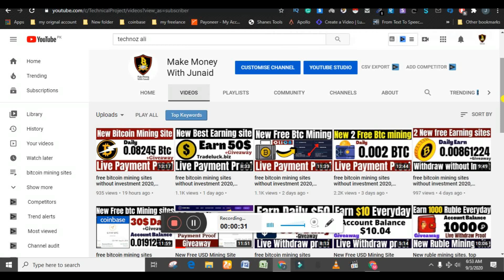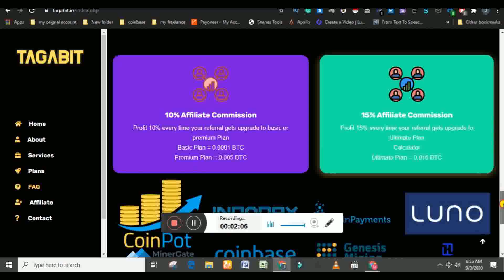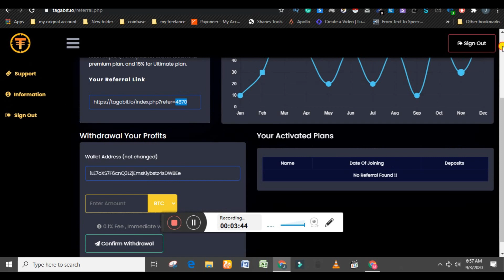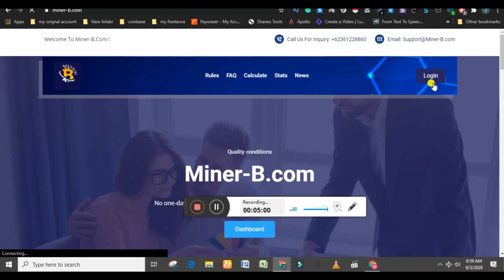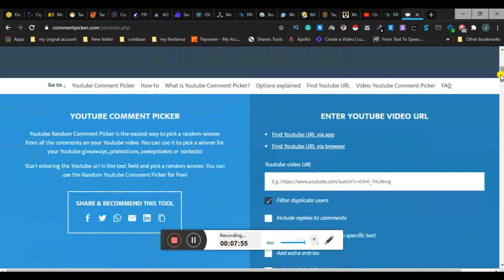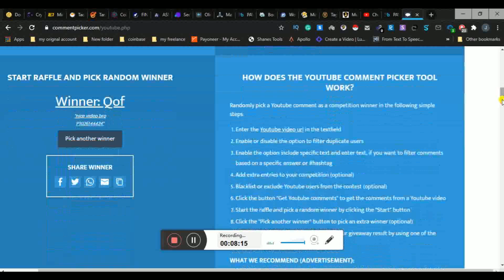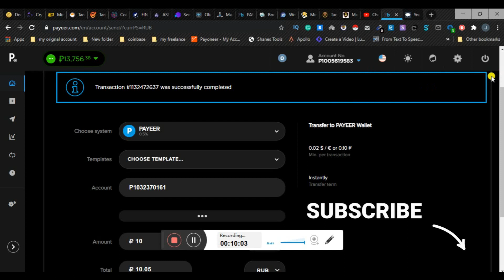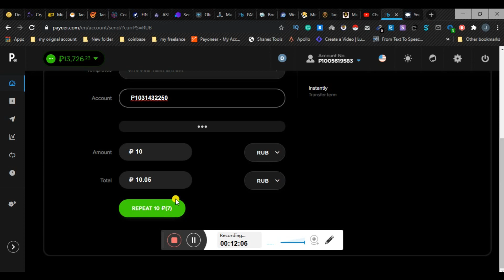2 New bitcoin mining sites without investment 2020 | earn btc make money